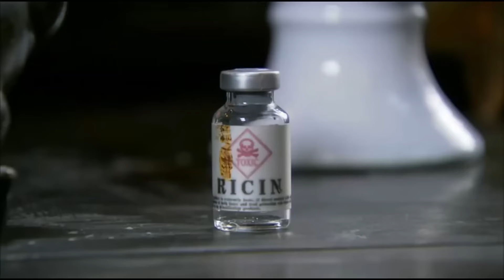MULTISUB 【相思引 Everlasting Love 】▶EP 01 💋清末茶乡，富家小姐与采茶女同时爱上豪门公子，痴男怨女命运纠葛，情牵一线扣人心弦！💐/赵丽颖/杨幂/刘恺威【相思令】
剧名Name：相思引 Everlasting Love
主演Cast：/赵丽颖/杨幂/刘恺威
简介： 💋清末茶乡，富家小姐与采茶女同时爱上豪门公子，痴男怨女命运纠葛，情牵一线扣人心弦！💐